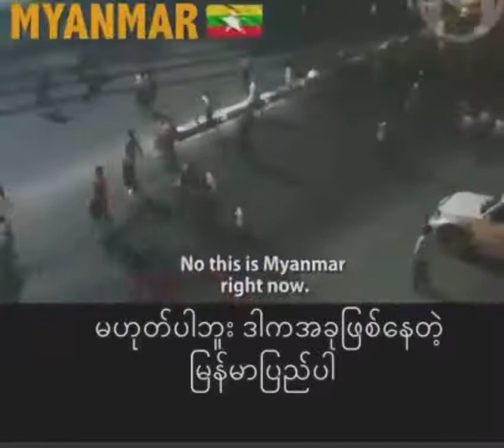Is this the move 'the purge' or world war ll?No.this is Myanmar.right now the video.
Help share Myanmar.Join CDM and Save our nation.
Save Myanmar.Peace.